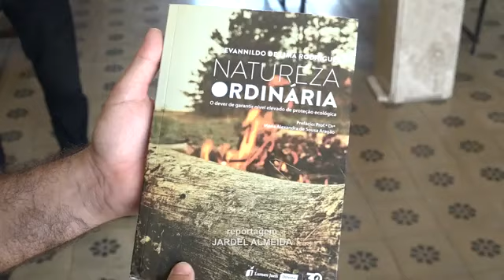Lançamento do livro Natureza Ordinária em Caxias